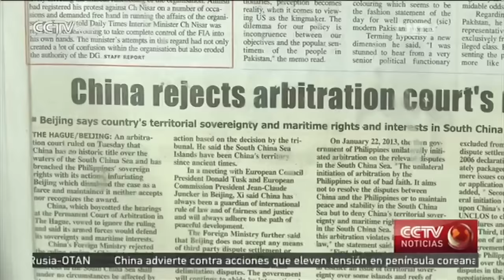Pakistán apoya a China en su soberanía y derechos